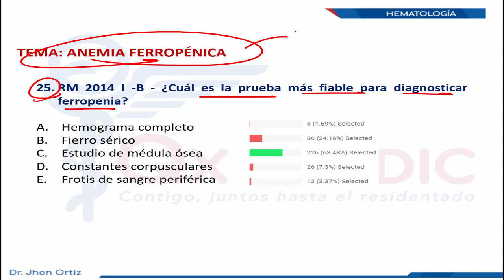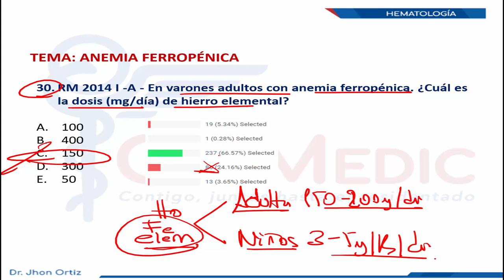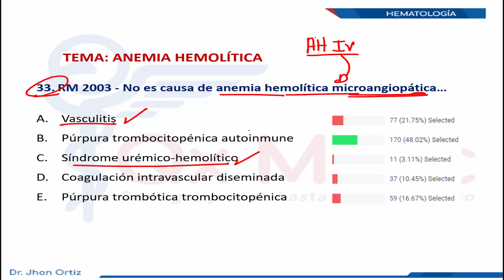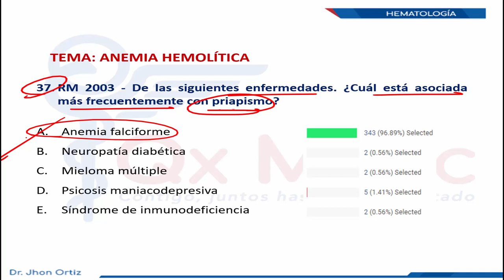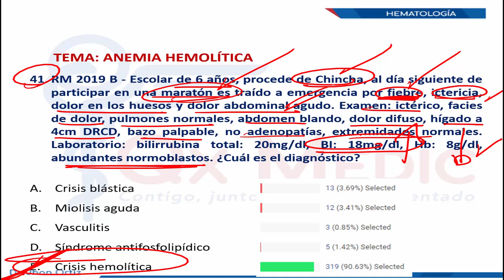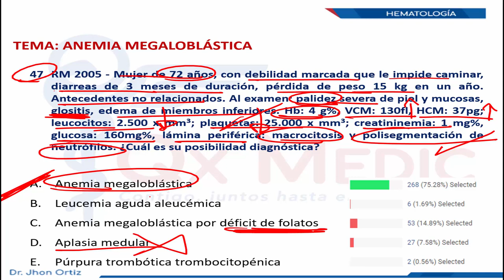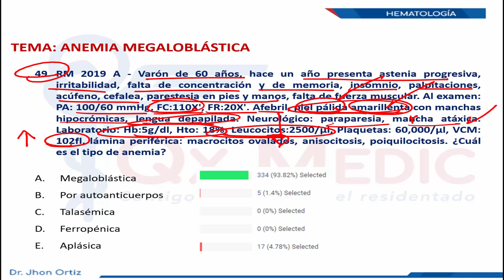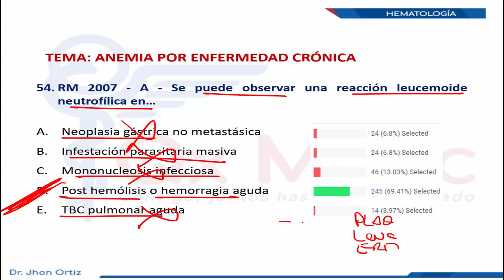Hematología - 25 54